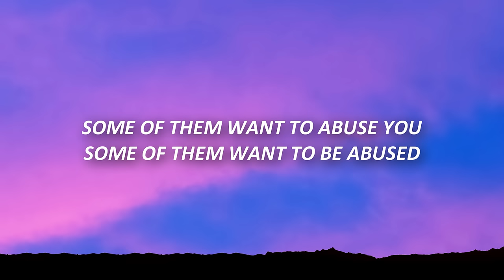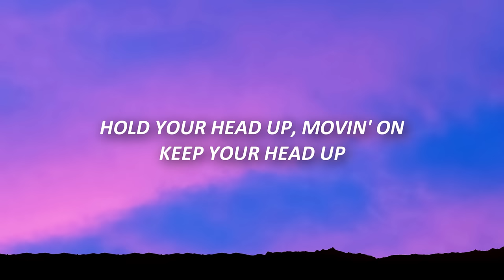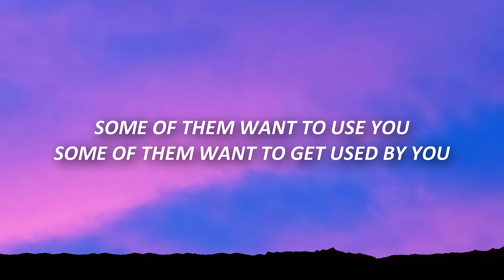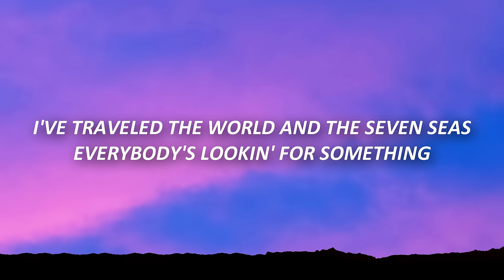Sweet Dreams - Eurythmics (Lyrics)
Sweet Dreams (Are Made Of This) - Eurythmics (Lyrics) Remix Annie Lennox, Dave Stewart TikTok
travel the world and the seven seas

🎤 Lyrics:

[Chorus]
I've traveled the world and the seven seas
Everybody's lookin' for something